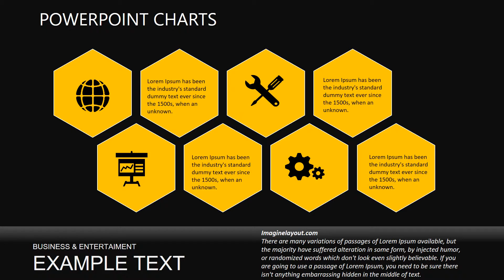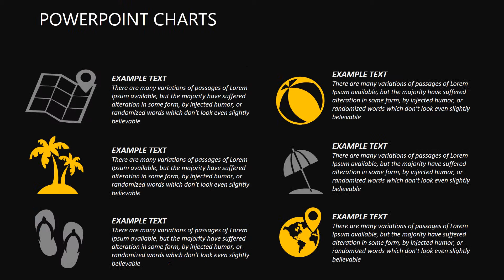Human Needs PowerPoint charts - SlideShow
Human Needs PowerPoint charts the internal state of psychological or functional